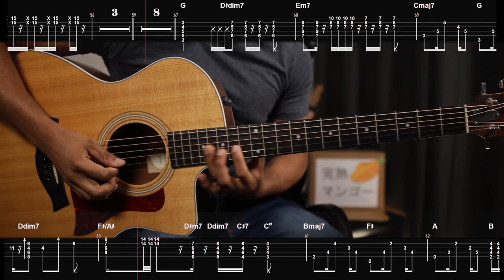[🎼TABS] Happiness of the Dead / Shiyui (シユイ) | Zom 100: Bucket List of the Dead ED Cover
▫️ Thomas Mattew  ▫️ Teemo Fairy  ▫️ Andre Tan ▫️ Alema Harris  ▫️ Jerryui  ▫️ Oz  ▫️ Lanziie  ▫️ Martin Yeh  ▫️ c_ hira  ▫️ NhatComNhom and everyone else

💾 Software:
- Neural DSP Cory Wong & Tim Henson

00:00 Intro
00:18 Verse A
00:51 Chorus A
01:15 Amazing Hook
01:24 Verse B
01:40 Solo (Breakdown)
01:59 Bridge
02:15 Chorus B
02:40 Outro